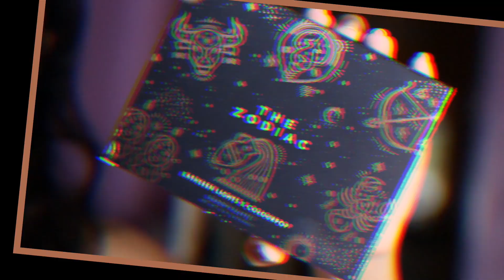get ready with me | fall edition 🍂🧡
Hey guys,

Don't know how many of you actually read this but heeeeey if you are! I know... it's been a while, a life update will be uploaded later on this week. I have a few videos planned for the next few weeks but would really appreciate any suggestions. Happy to be back on Youtube, I've missed y'all. XO -GIS

Intro: Daydream by Tori Kelly
Throughout the GRWM:
Be Your Girl (Kaytranada Edition) by Teedra Moses

No music used in this video is intended for copyright.